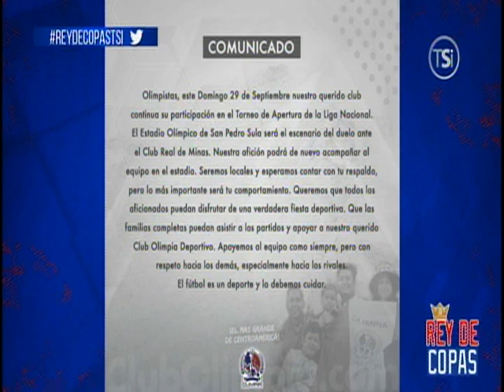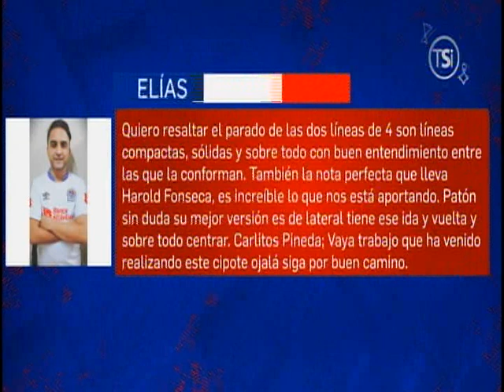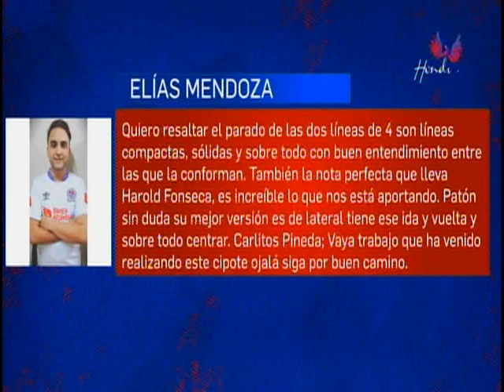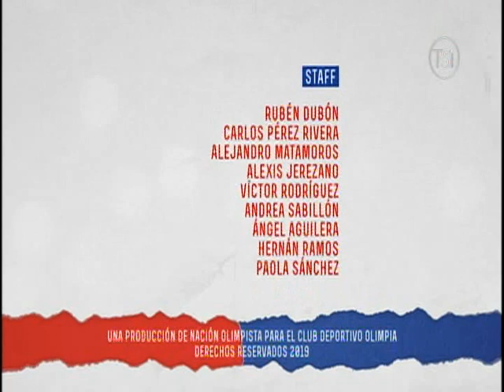Rey de Copas 29 de Septiembre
Encuentra más programas de “Rey de Copas” en la sección TVC PLAY ingresando al siguiente link